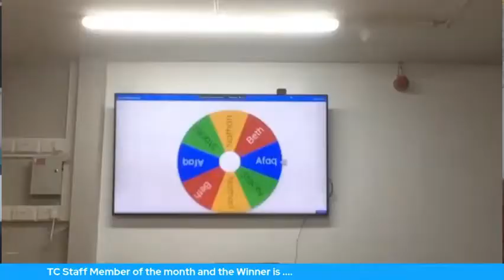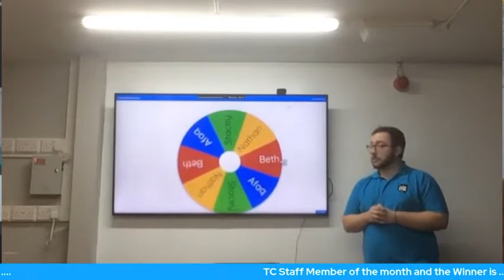Take Me - TC CARS STAFF MEMEBER OF THE MONTH FEB 22